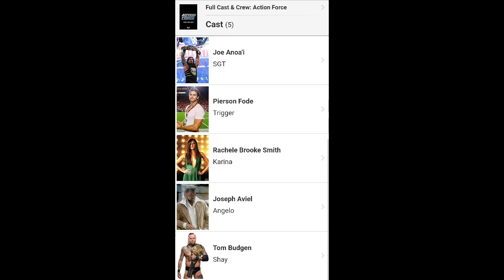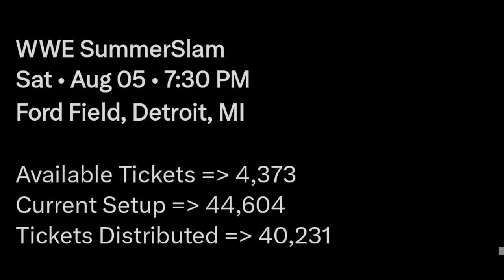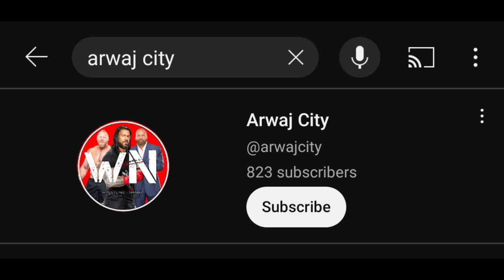ROMAN LEAVE WWE CONFIRMED SOON | Brock Vs Cody Part 3 ? | Summerslam 2023,Bloodline Story No1,Tamil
Roman Reigns Hollywood Movie In Tamil
Roman Reigns In Hollywood In Tamil 2023
Roman Reigns In Action Force Movie
Roman Reigns Leave WWE In Tamil
Roman Reigns Leave WWE For Hollywood 2023

Wwe Tamil
Tamil WWE